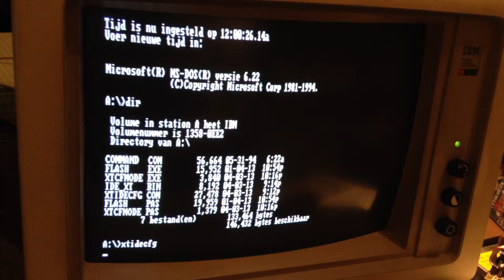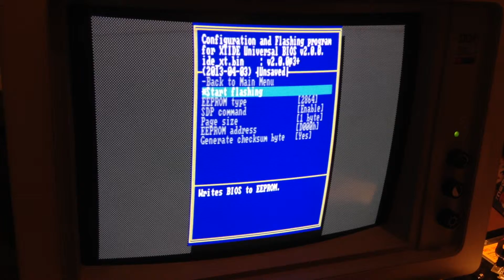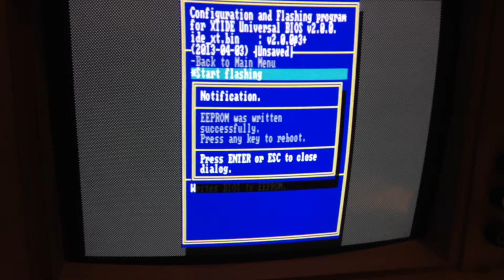XT-CF-lite v4 EEPROM Flash with XTIDE Bios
Here I am flashing the EEPROM of the XT-CF-Lite v4 designed Sergey Malinov with the latest Bios using the XTIDECFG.EXE program.

The result will be a working CF card in an IBM 5150 computer.